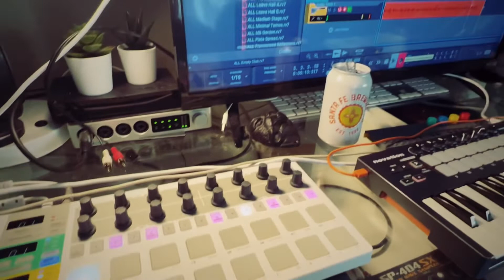Yamaha RM1X Jammy Jam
Wondering if it’s too late to post all the Jamuary content that I did??

IDK…